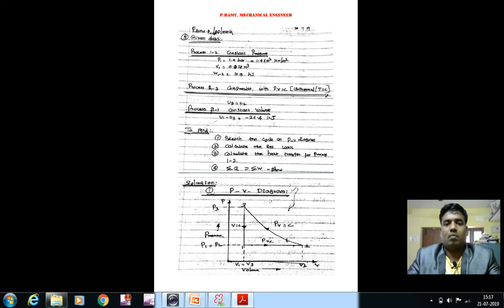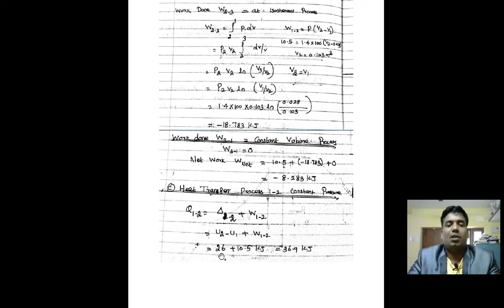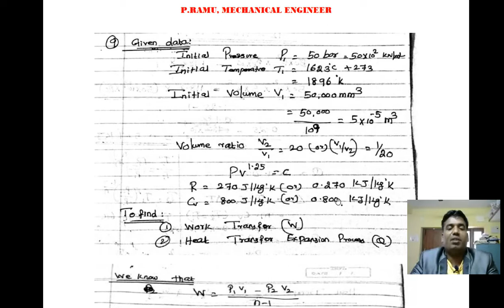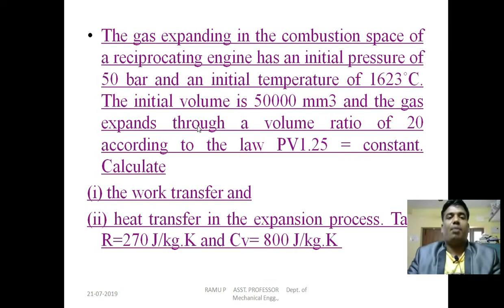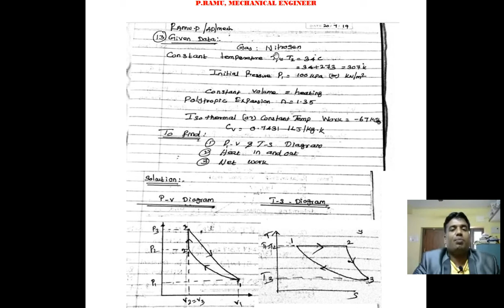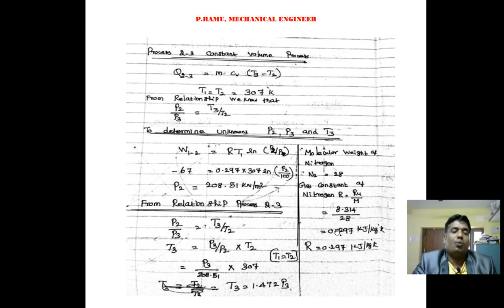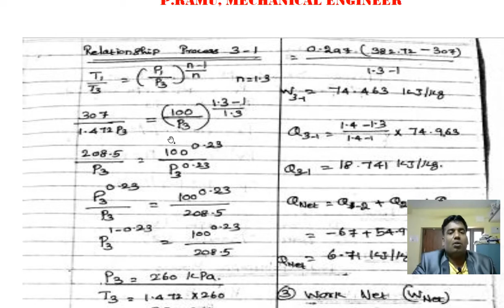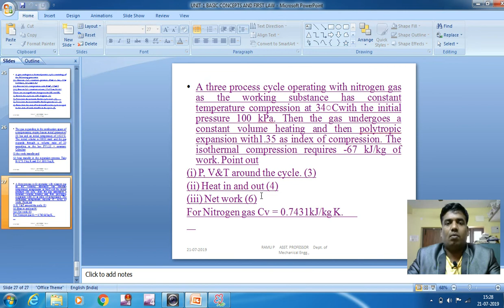Thermodynamic Process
Thermodynamics Process and Problems